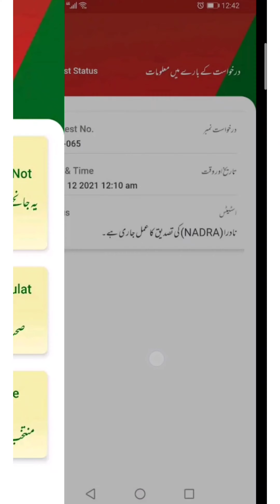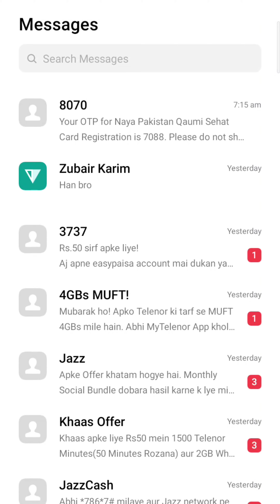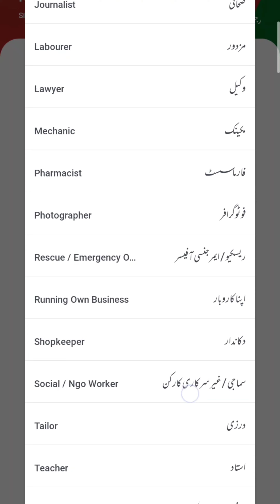sehat insaf card punjab online registration / how to apply online Registration: Insaf health card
how to apply online || Registration: Insaf health card
@abbas kakakhail
@kakakhail eduhub